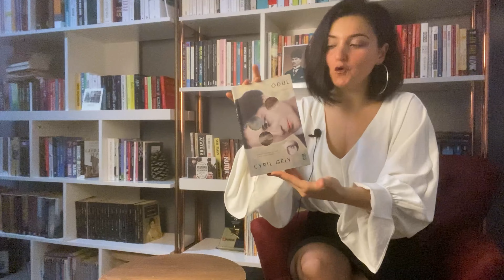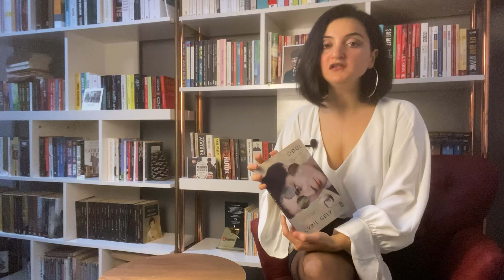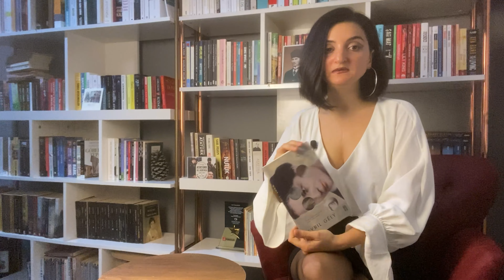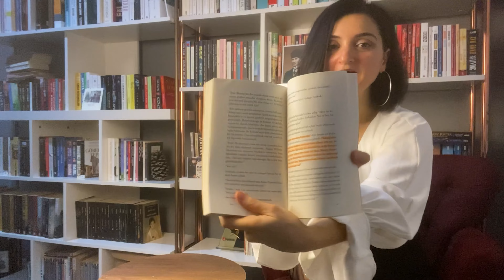Bu Kitaba Bayıldım Kesinlikle Okumalısınız | Ödül Kitabını Yorumluyorum 🏆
2 Gecede bitirdiğim bilimsel bir kitap olmasına rağmen çok akıcı bulduğum Ödül kitabını yorumluyorum. Mutlaka okumalısınız. İyi seyirler dilerim :)

Sizin için hazırladığım oynatma listelerinden diğer videolarıma da bakabilirsiniz.